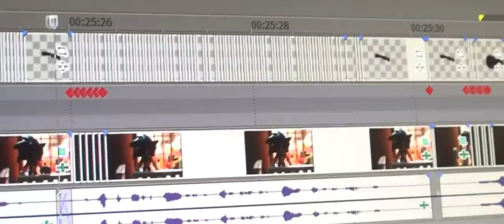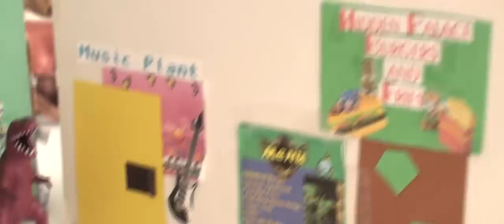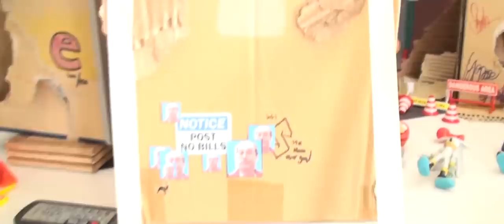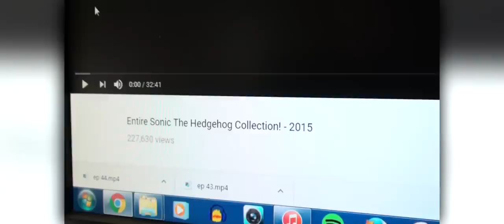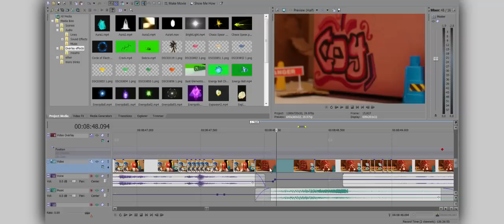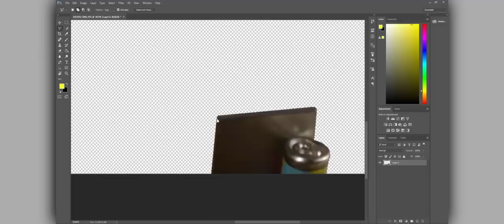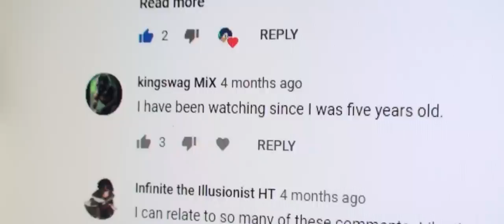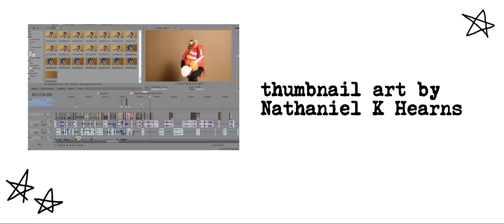The Making of the End of Sonic Stop Motion Adventures - Documentary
A full documentary dedicated to the creative process behind Episodes 26 and 27 of Sonic Stop Motion Adventures. Finishing this series was a milestone unlike any other to me thus far, so I thought it was only natural to give an in-depth look on what working on it was like.

I cover writing, shooting, editing, and the release of the Episodes themselves. In addition, I present the history of Bedlam's development and introduction as a character.

Thank you to everyone who has watched the show over the years. You have made this journey so special for me.

As a personal experiment, I edited this documentary in 2.39:1 aspect ratio (also referred to as 2.40) compared to the usual 16:9 aspect ratio of the series. Doing so was a lot of fun, and thankfully YouTube supports uploads in different aspect ratios.
A great big special THANK YOU to Nathaniel K Hearns for the thumbnail artwork!

Chapter Select:
00:00 Chapter 1: Introduction
02:17 Chapter 2: Writing
04:05 Chapter 3: Shooting Episode 26
11:56 Chapter 4: Shooting Episode 27
18:06 Chapter 5: Bedlam
23:23 Chapter 6: Editing
32:44 Chapter 7: Additional Editing
41:24 Chapter 8: Release
43:15 Chapter 9: Conclusion - Keep Creating!
47:21 Credits